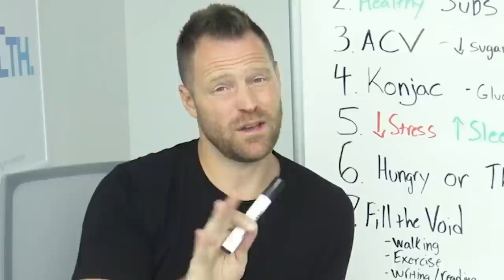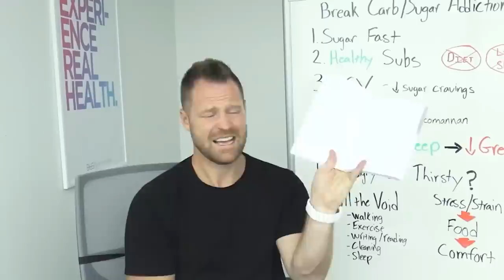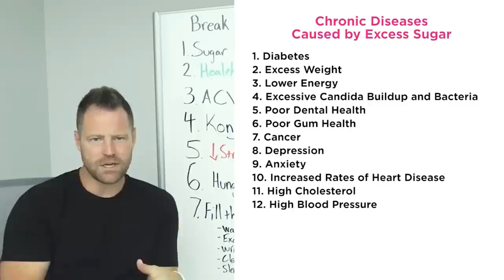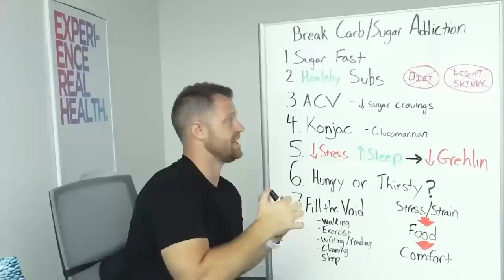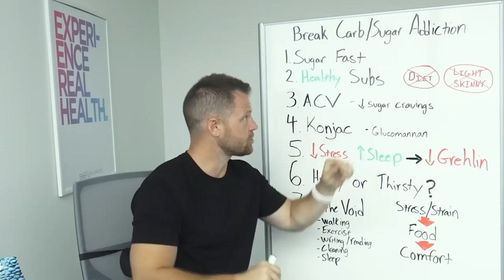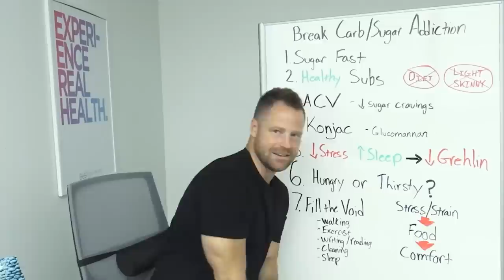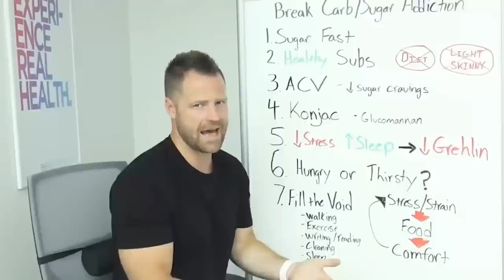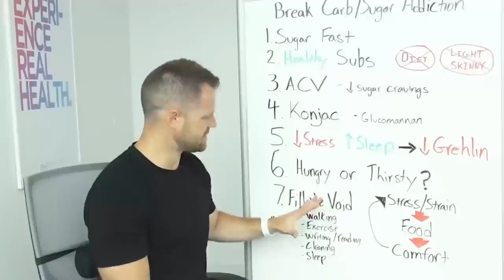These 7 Things Will End Your Carb & Sugar Addiction FAST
Are you struggling with sugar and carb addiction?

If you're looking for a fast and easy way to break your addiction, then watch this video! I'll share seven tips that can help you end your addiction for good.